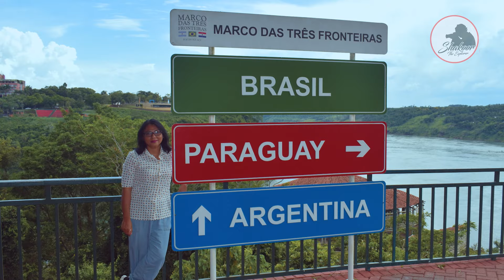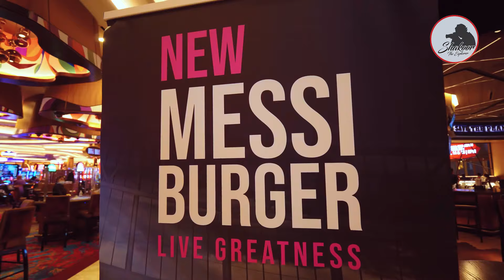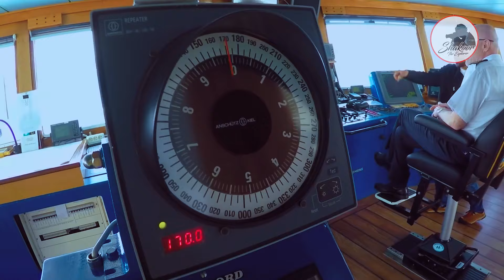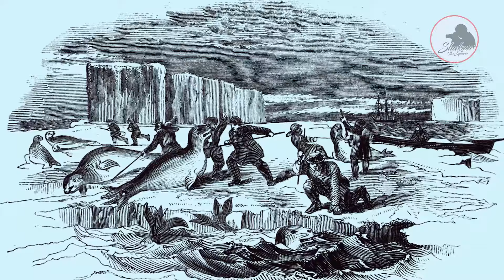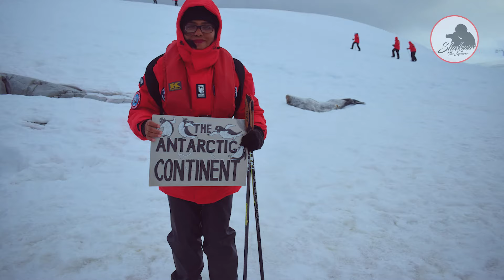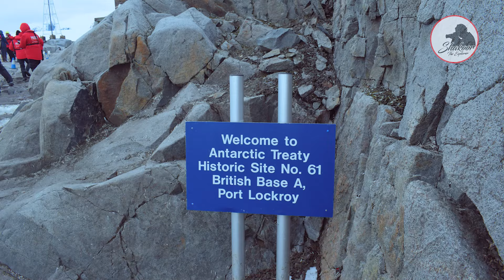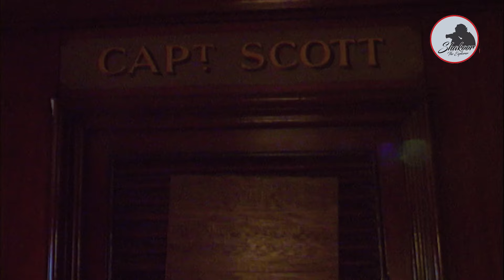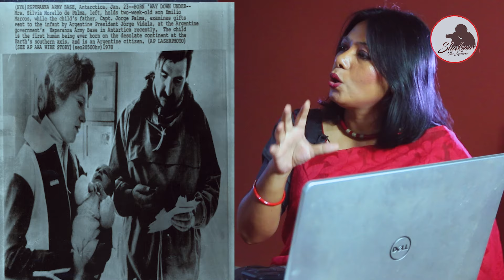মহুয়া রউফের অ্যান্টার্কটিকা অভিযান | Bangladeshi Women's Antarctica Expedition | Shakoor Majid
বাঙ্গালী নারীর  অ্যান্টার্কটিকা অভিযান ( Bangladeshi Women's Antarctica Expedition ) এর গল্পঃ

২০২৩ সালের ১৮ ফেব্রুয়ারি থেকে ১ মার্চ দক্ষিণ মেরুর অ্যান্টার্কটিকা মহাদেশে ১২ টি বিচিত্র অভিযানে অংশগ্রহণ করেছিলেন বাংলাদেশী নারী মহুয়া রউফ । সেই বিচিত্র অভিজ্ঞতার গল্প শুনিয়েছিলেন আরেক পরিব্রাজক শাকুর মজিদ এর কাছে । তা নিয়ে এই প্রামাণ্যচিত্র ।
এই প্রামাণ্যচিত্রটিতে আছেঃ
➡প্রস্তুতি পর্বের সংগ্রাম
➡ ব্রাজিল,উরুগুয়ে, পেরু, আর্জেন্টিনা হয়ে কীভাবে যাওয়া হলো তার বিবরণ
➡ উসুইয়া - পৃথিবীর প্রান্তসীমার শহর নিয়ে চমকপ্রদ গল্প
➡ ড্র্যাগ প্যাসেজের ভয়ানক আড়াই রাতের কাহিনী
➡ পেঙ্গুইনের রাজ্যে প্রথম অভিযান
➡ নীল তিমির ছোবল থেকে রক্ষা পাওয়ার গল্প
➡ নানা ঐতিহাসিক ঘটনার সাক্ষী ডিসিপশন দ্বীপ ও তার দখলদারীত্বের কাহিনী
➡ ট্যান্টিং - এর নামে বরফি কবরের তাবুবাস নিয়ে রোমাঞ্চকর অভিজ্ঞতা
➡ বরফজলে ডাইভিং-এর গল্প
➡ নির্জন মহাদেশে ডাকঘর এলো কেমন করে তার কাহিনী
➡ 'না-নারী'র মহাদেশে নারীরা কেমন আছে তার বর্ণনা
➡ ক্যাপ্টেন স্কট ও ডিসকোভারির গল্প
➡ বাংলাদেশের পতাকা